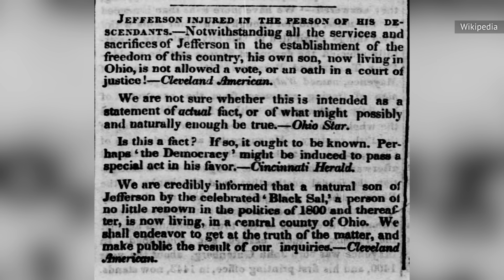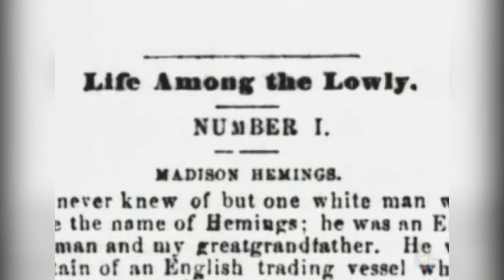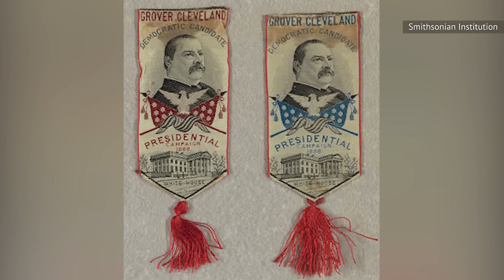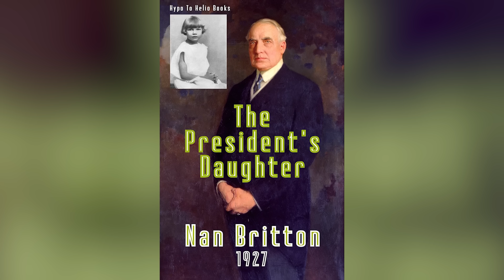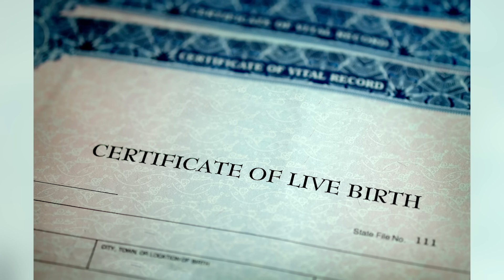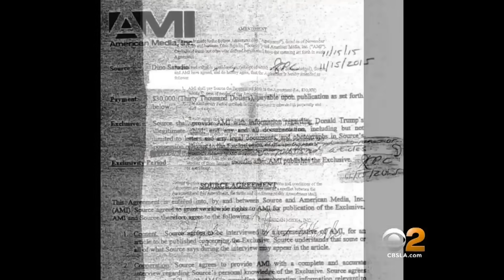American Presidents With Rumored Illegitimate Children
At least 12 presidents are rumored to have fathered illegitimate children, from George Washington all the way to Donald Trump. And although some have been proven false, the jury's still out on most of them.

George Washington | 0:00
Thomas Jefferson | 1:20
Grover Cleveland | 2:35
Warren G. Harding | 3:44
John F. Kennedy | 5:16
Lyndon Johnson | 6:28
Bill Clinton | 7:46
George W. Bush | 8:52
Donald Trump | 10:08